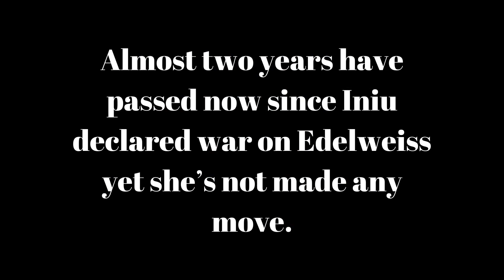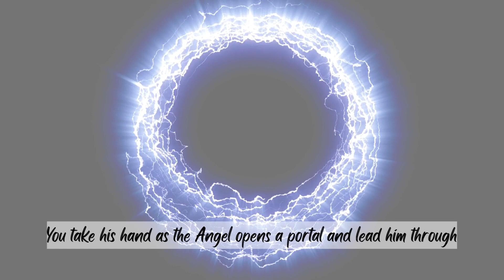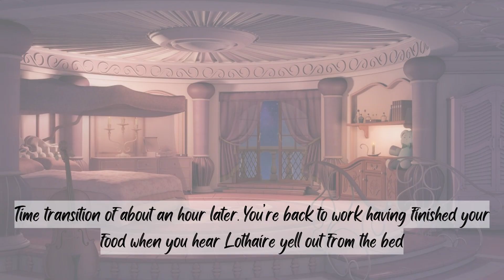[M4F] SUPRISING YOUR YANDERE VAMPIRE HUSBAND WITH SOMETHING BIG!! || KoW Pt.9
Your hand was promised to the Vampire King Lothaire after your father failed to deliver on a promise. You've had quite the journey with your fiancé thus far. One of lust, forgiveness, betrayal, and impending war. All more than enough for any Queen and, now that you wear the crown and prepare for war, a little complication has popped up.